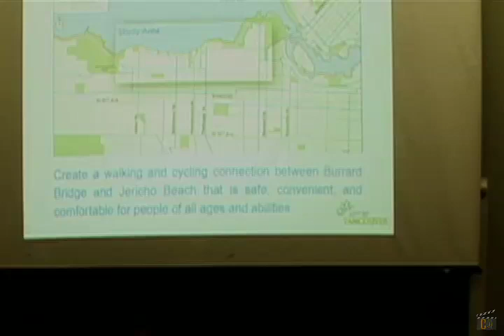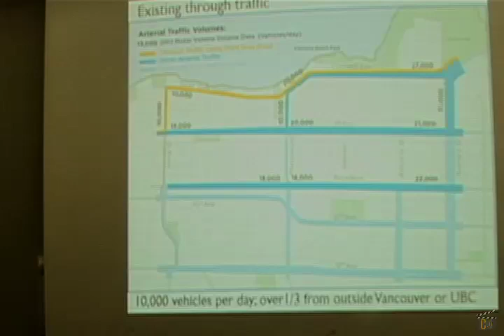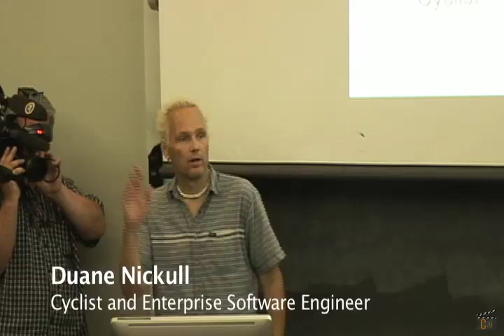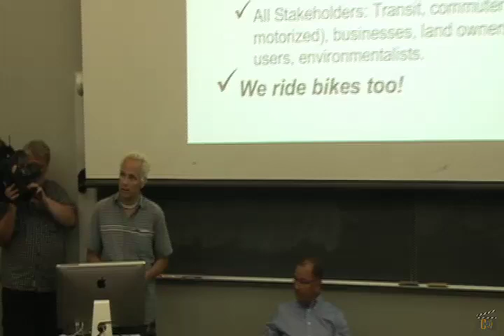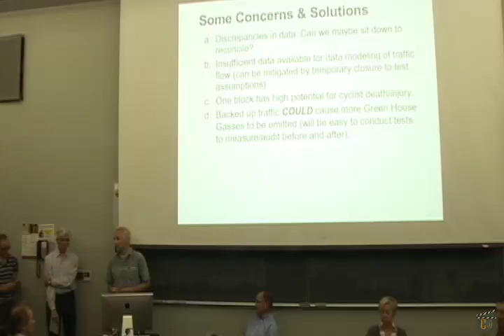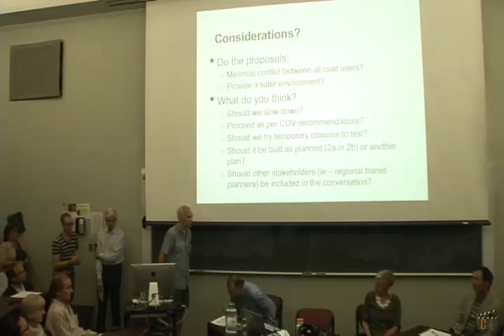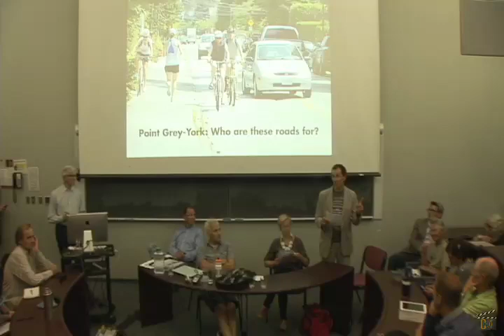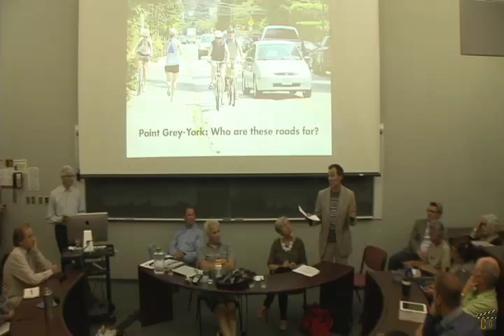Point Grey - Cornwall Controversy: Who is the Road for? SFU City Conversations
This SFU panel presentation moderated by Michael Alexander included presentations about a street reconfiguration proposal from the City of Vancouver to affect the Kitsilano and Point Grey neighbourhoods.  Speakers included Duane Nickull, George Seslija, Pam McColl, and Peter Ladner.  Due to rights and privacy issues, only the formal presentations are included in this 31-minute video.